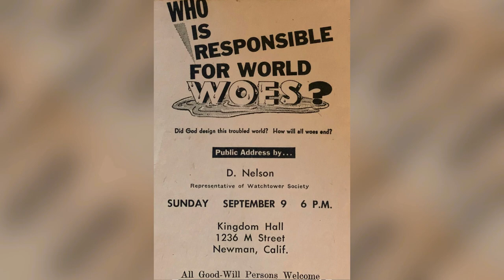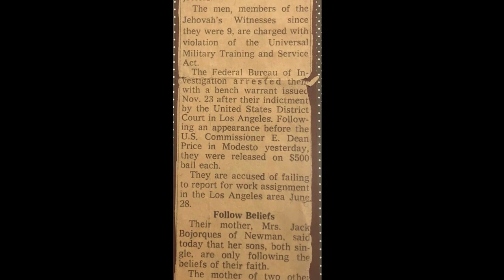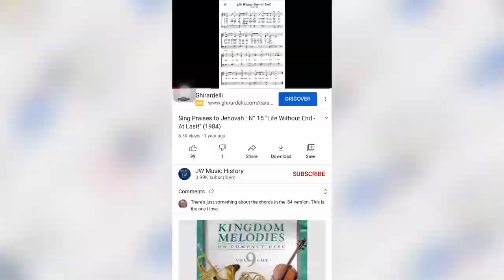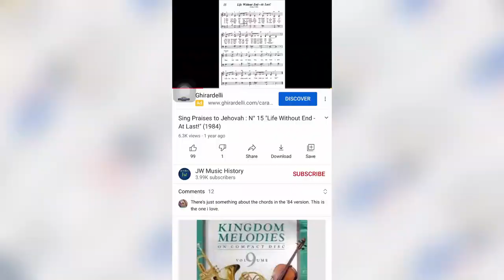MEMORIAL DON NELSON